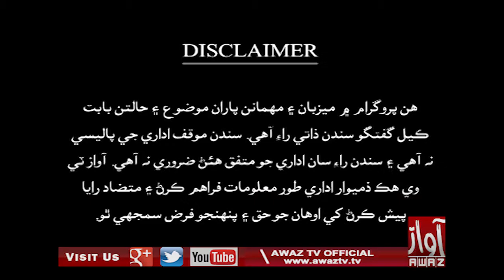AWAMI ADALAT 07 08 2020 | Zohaib Zardari